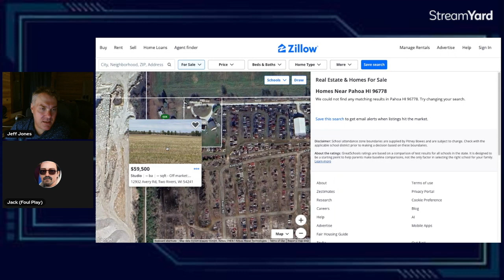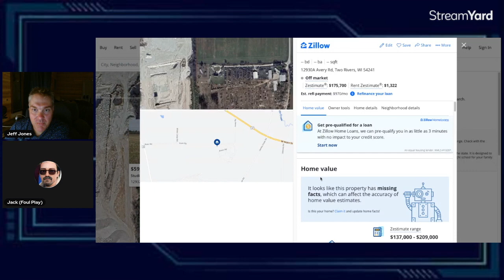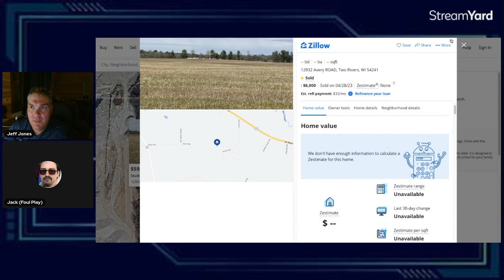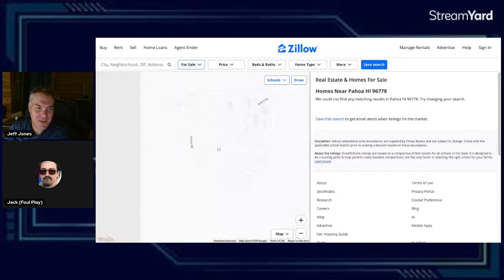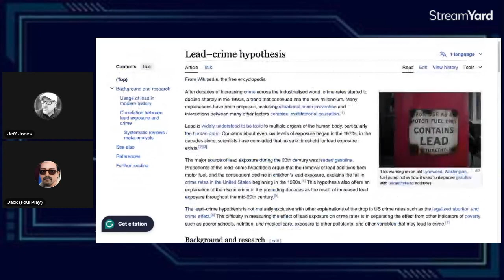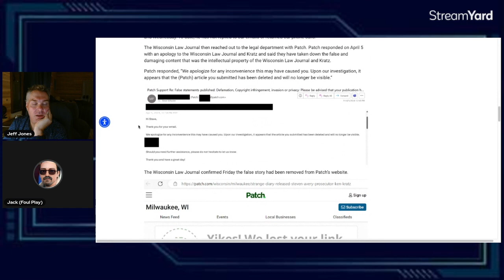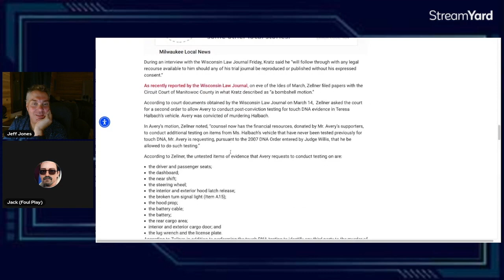Interview - Jack (Foul Play)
Join me for an interview and discussion with Jack from Foul Play.
We get to know Jack on a personal level, discuss what's next for the Avery case, as well as chat about criminal justice and wrongful convictions.